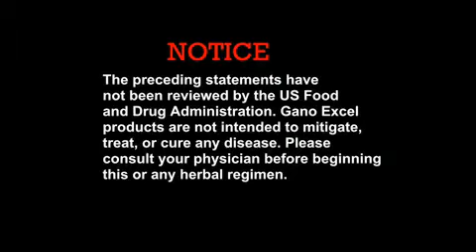Ganoderma (Reishi, Lingzhi) Testamonial Felipe M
Ganoderma Lucidum (a.k.a. Reishi or Lingzhi) has been reported to be the most potent antioxidant on the Earth.